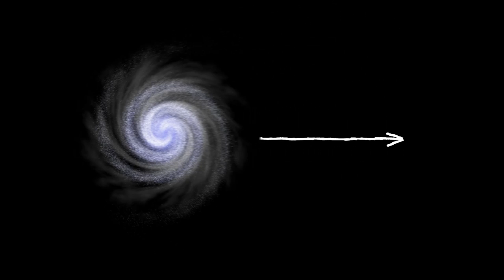How BIG a telescope needs to be to enable us to SEE the dinosaurs?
When we look at objects in space we're looking at them as they were not as they are right now - we're looking back in past. Could some super hi-tech aliens do the same with the Earth?!